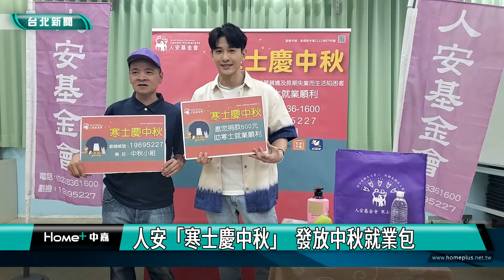張立昂 寒士|張立昂為寒士刮鬍 助順利就業迎中秋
中秋節即將到來，人安基金會將在全台舉辦『寒士慶中秋』活動，分時分流發放中秋就業包，鼓勵寒士振作並提前陪伴過節，基金會更邀請藝人張立昂，親自為寒士刮鬍整理儀容，盼寒士體面增加就業機會，同時號召社會大眾一起響應，支持人安『寒士慶中秋』活動。